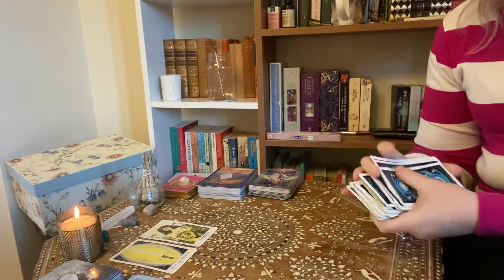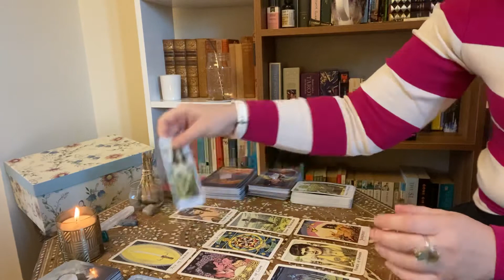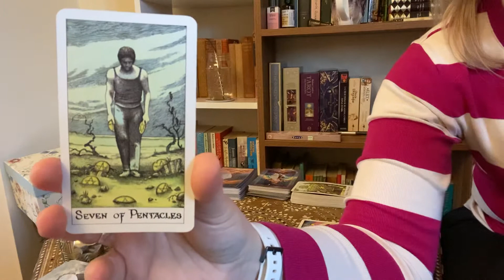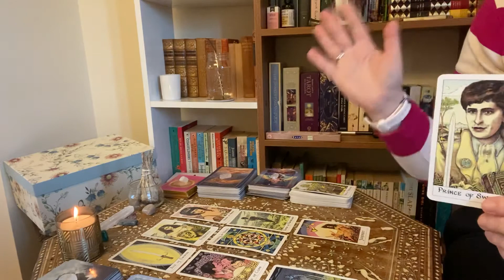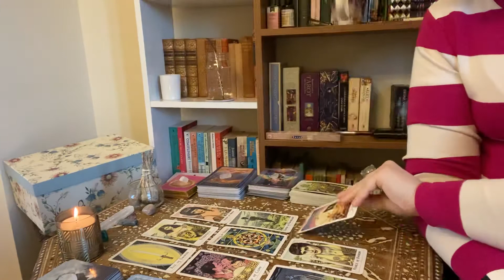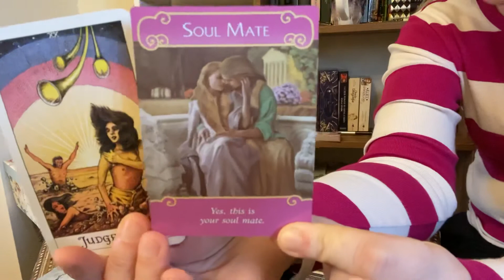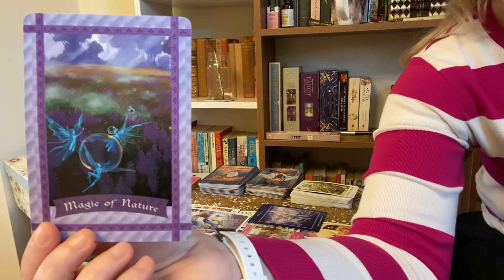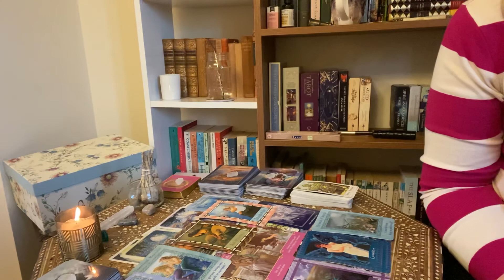Capricorn ♑️ Love reading 22 - 28 March 2021. A blessed change is in the air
Capricorn ♑️ Love reading 22 - 28 March 2021. A blessed change is in the air, so don’t stand in the way. Let it happen and enjoy life, have fun 💖

Private Readings:
If you would like to book a personal reading then please fill out the form on my website and I will be in contact with you.